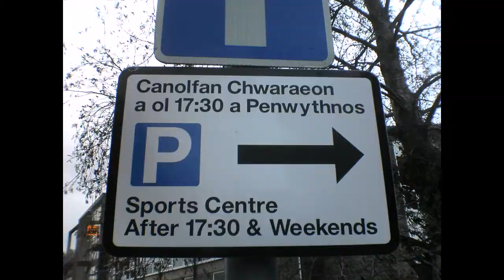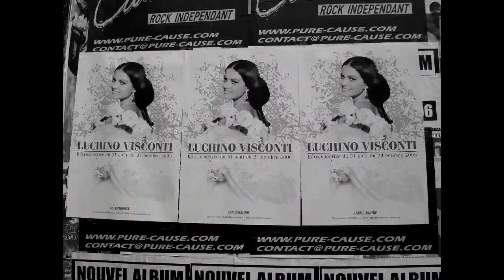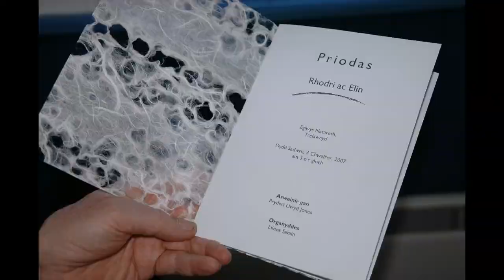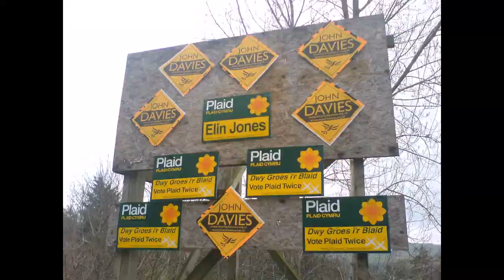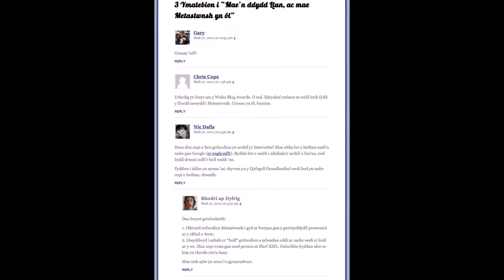2,000 o fy lluniau mewn pedwar munud a hanner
Dyma 2,000 o fy lluniau Flickr mewn un ffilm. Ma gwylio hwnna yn dod a llif o atgofion. Rhai'n gyfarwydd a rhai cwbl anghofiedig.